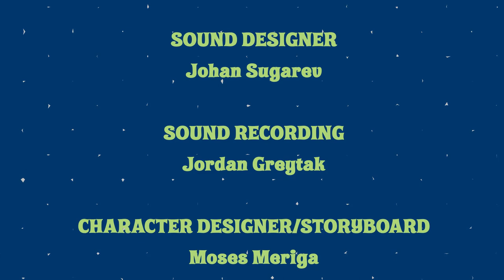When Bugs Fly: Tale of the Nite-Kite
Sebastian is a slug that lives in a wooded, pond community. His best friends include Edison the Firefly, Charli the Caterpillar, Fletcher the Frog, and Dart the Dragonfly. As is the case with many woodland pond creatures, most of their activities occur by moonlight; they are nocturnal bugs.

Sebastian has a dream! He wants to fly!! He doesn’t believe that being a slug — a bug without wings — should hold him back.  “Tale of the Nite-Kite” is the story of Sebastian’s dream and how his woodland friends help him overcome adversity and setbacks giving Sebastian the ride of a lifetime!!

It’s adventurous, enchanting and downright ‘magical’… So, invite your kids, grandkids, family and friends to follow us to the pond's edge, stay for the night, and bask in the delight of Sebastian and friends!

CAST & CREDITS:
DIRECTOR/SCREENWRITER
Joni Nowak
PRODUCER/EDITOR
John Lorince
MUSIC
Brad Alexander
Jill Abramovitz
ANIMATION DIRECTOR
Moses Meriga
SOUND DESIGN
Johan Sgarev
GRAPHIC DESIGN
Randy Martin

CAST
Jordan Wilder: SEBASTIAN
Becky Shrimpton: CHARLI
Jeremy Ernst: EDISON
Larry Mauro: FLETCHER
Becky Shrimpton: DART
Marty Allen: NARRATOR
Reese Laschinger: Grasshopper
Cal Laschinger: Mosquito
Max Laschinger: Ant
Addison Westfall: Butterfly
Claire McGinty: Ladybug
Isla McGinty: Snail
Henry McGinty: Worm
CREDITS
3D PROJECT MANAGER
Anya Adam
3D PRODUCTION SUPPORT
Krishna Mohan
Saeed Aghakan
LEAD ANIMATORS
Moses Meriga
Sadegh Mahdav
Miran
RK Deepak
Vasanth Kumar
LEAD MODELING
Soheil Safa
LEAD TEXTURING
Mahdieh Aghakhani
LEAD RENDERING
Mohsen Sepehri
Ali Mhadavi
Curated by KIDS FIRST! Film Festival